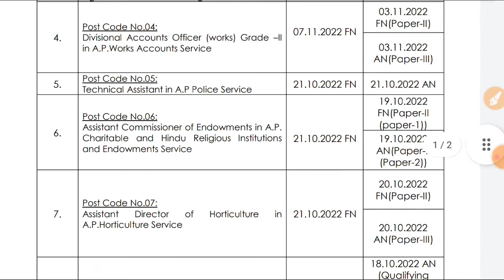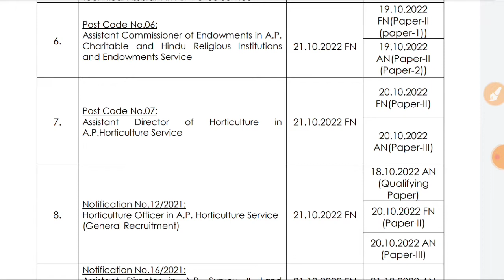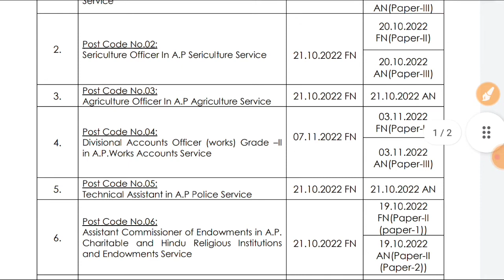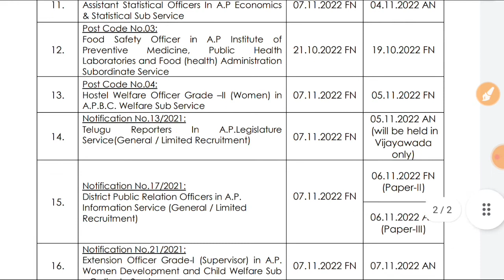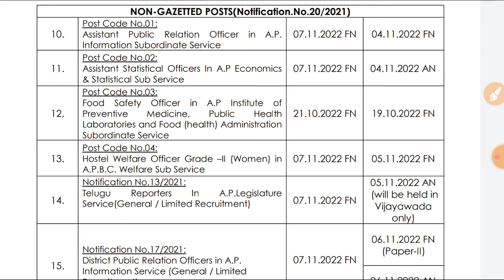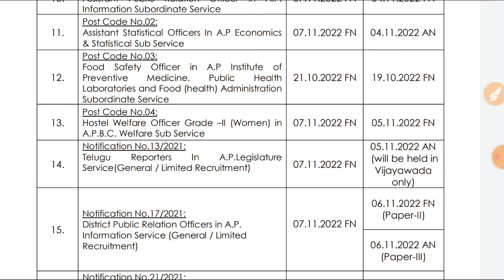Appsc Latest News Today|Apssc Notification Exam Date's Released